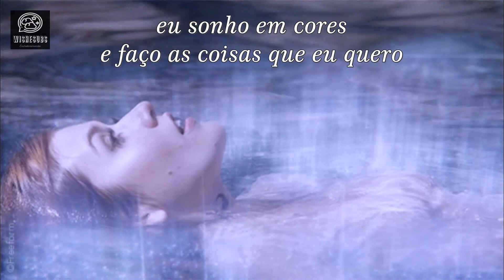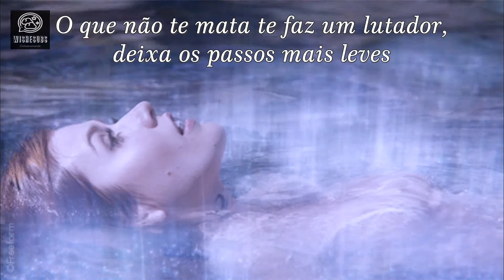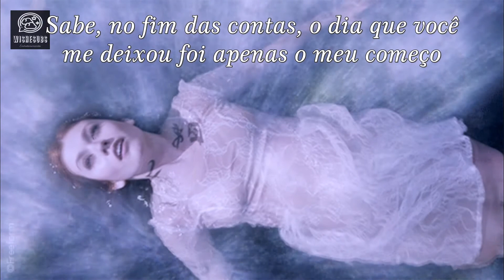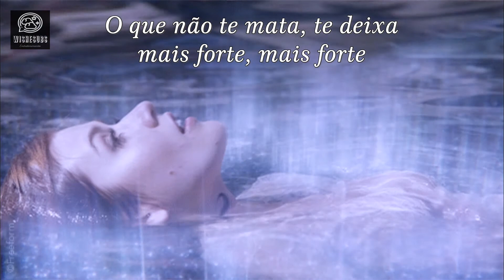Kelly Clarkson - Stronger What Doesnt Kill You (Legendado PT-BR)